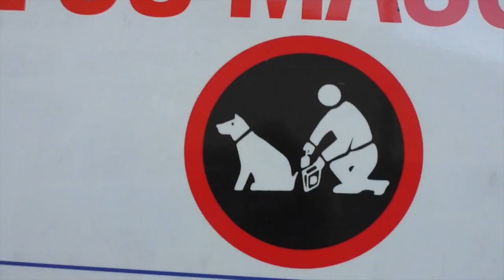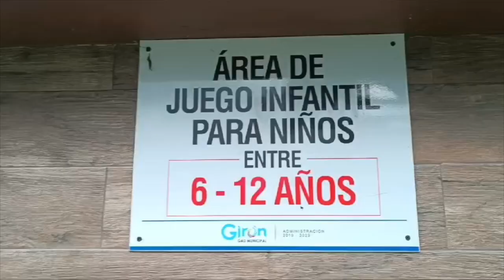Niños piden que su espacio sea respetado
La mañana del lunes 10 de junio, aproximadamente a las 07h00, un grupo de ciudadanos en estado etílico jugaban en uno de los juegos infantiles del parque “25 de Junio”, y otros pernoctaban en el lugar, este panorama se repite constantemente. La semana pasada un grupo de niños junto a una persona adulta se acercaron a este medio para hacer conocer su petición de que su espacio sea respetado y los juegos arreglados.